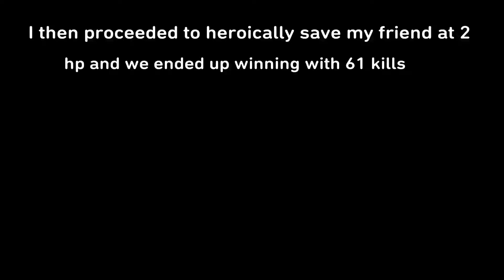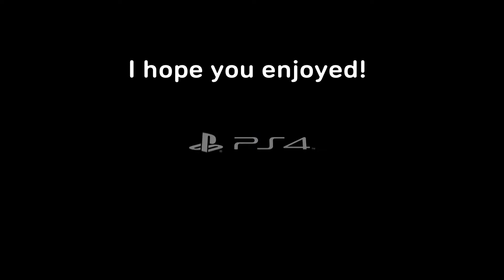We hit those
Psn Julesmcools21